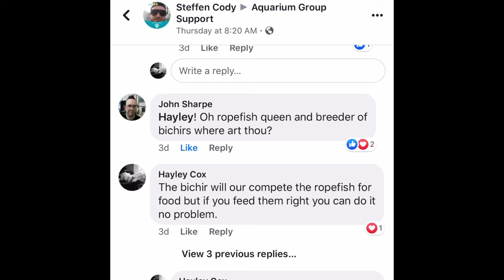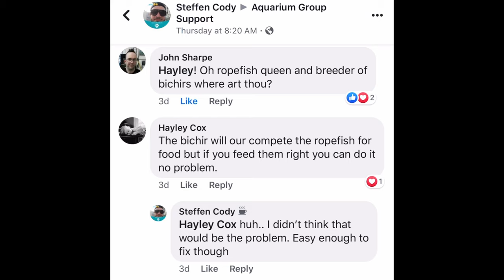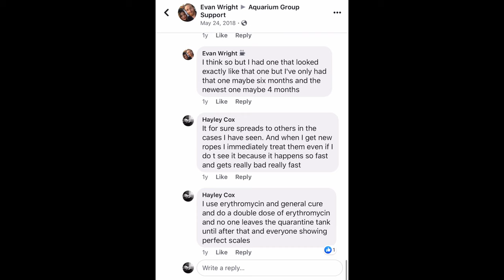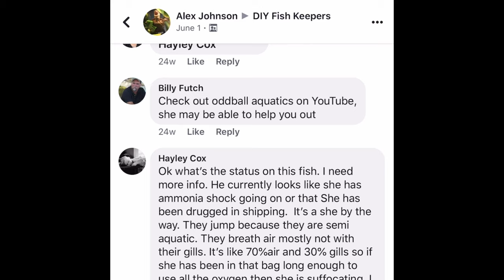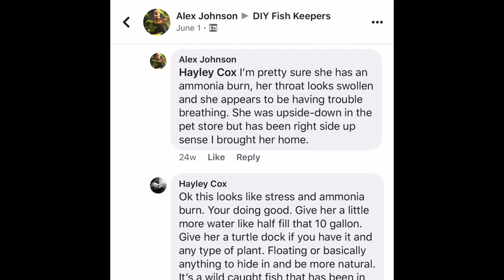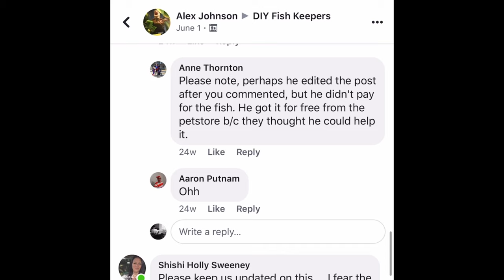Ropefish Questions on Facebook. How I Try to Help.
I generally get tagged in most things ropefish on facebook. I thought i would share a few and show you guys a peak into the times when I'm not armpit deep in a fishtank. Also gratuitous footage of tank cleaning and sweet fish.
Wanna support my weirdness and obsessions??
Wanna see my actual genius boss and his fishroom???